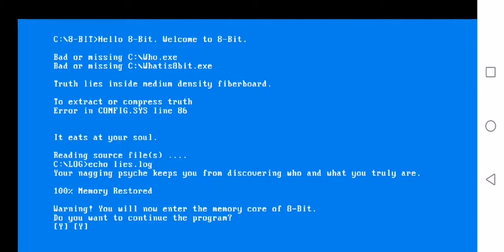EASTER EGG FOUND IN BRAWL STARS / 8 BIT EASTER EGG / WHAT DOES THIS MEAN!?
This is a crazy brawl stars Easter edd that we had no clue about!